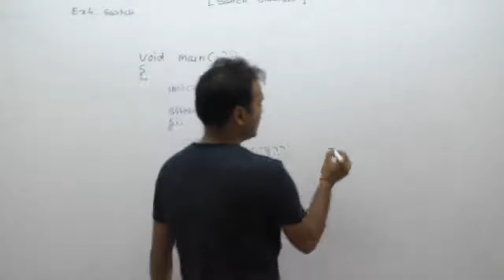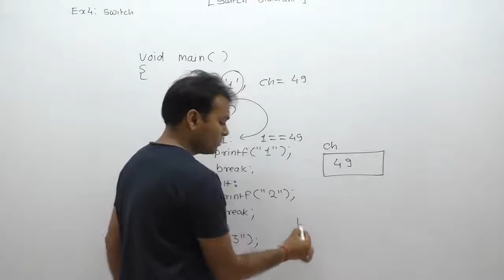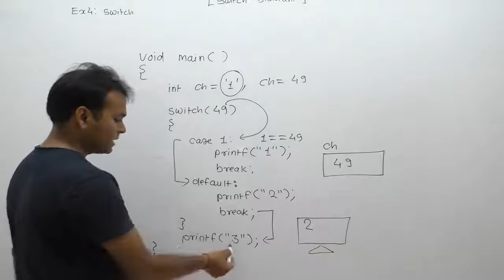examples of switch statement in c|c programming examples of switch statement |Part401| C Language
Description: examples of switch statement in c|c programming examples of switch statement